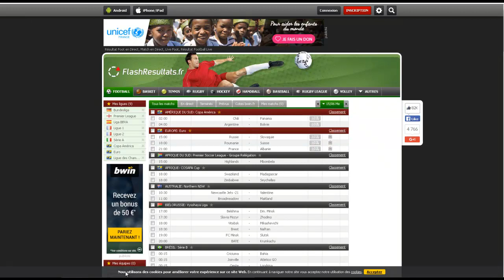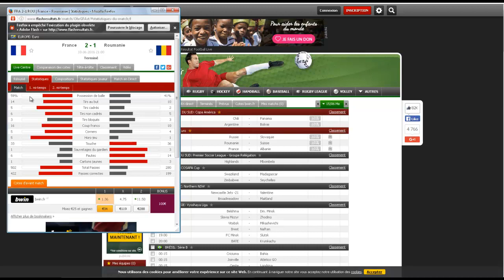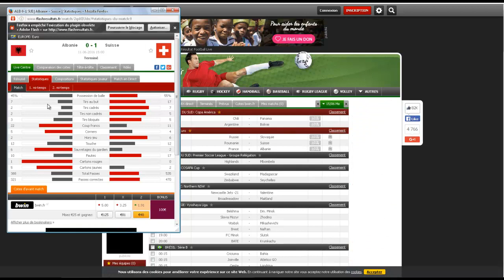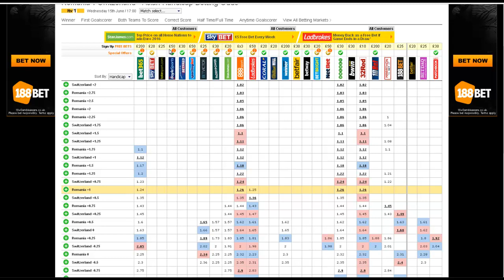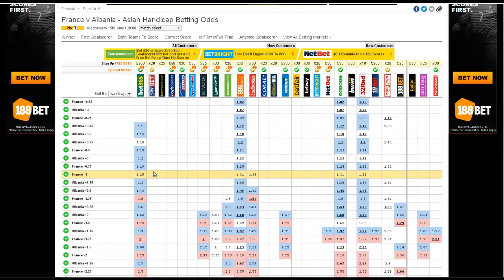EURO 2016 : France-Albanie et Roumanie-Suisse . Sur qui parier ?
France-Albanie et Roumanie-Suisse : sur qui parier ?

Je vous dévoile mes analyses sur les matchs du groupe A : France-Albanie et Roumanie-Suisse et vous donne deux paris intéressants à prendre !
Benoit Treanton. Parieur pro, formateur en paris sportifs et auteur du livre Comment Vaincre la Chance